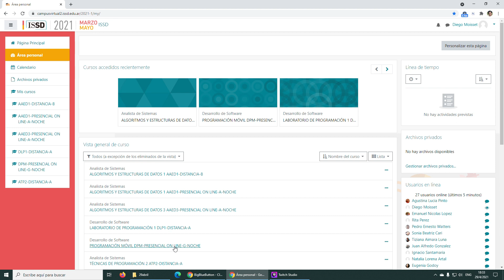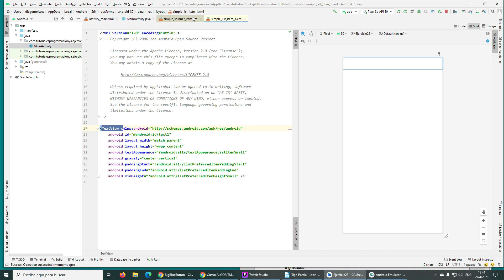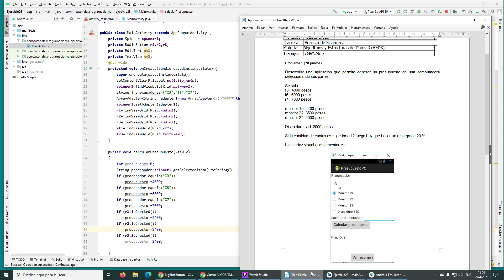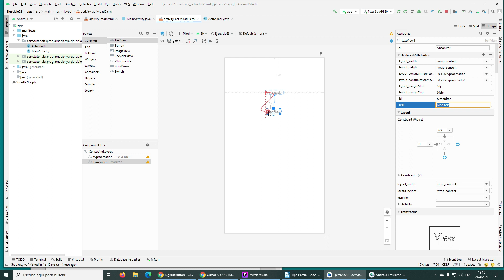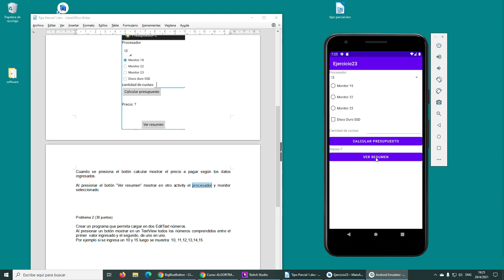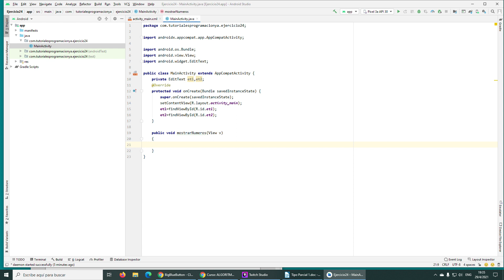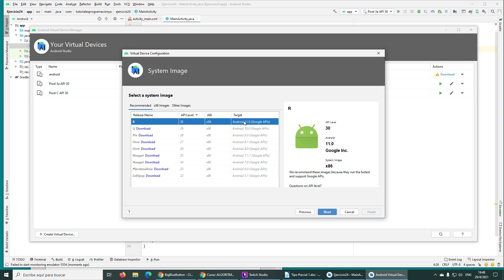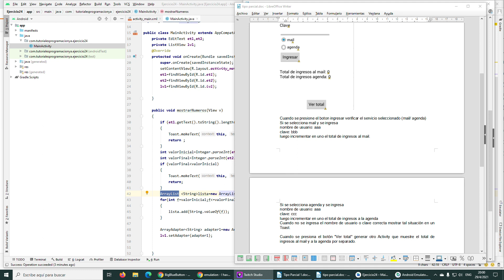AED3 29 de abril